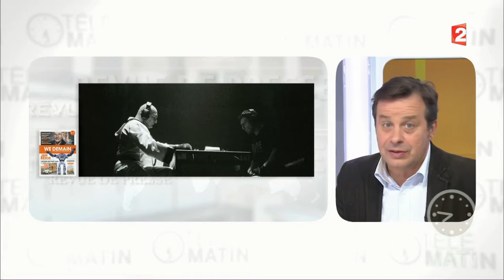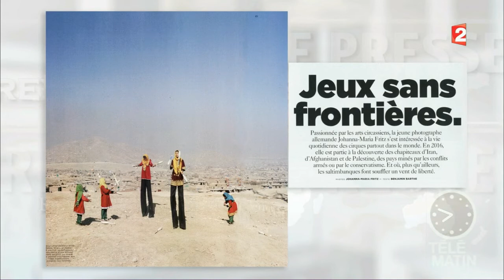Revue de presse magazines du 09/09